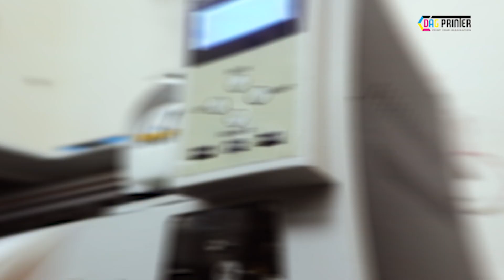DTF DOUBLE HEAD XP 600 I COCOK UNTUK UMKM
TERBARU DARI DAG PRINTER MESIN DTF DOUBLE HEAD XP 6OO INI SANGAT CEPAT YANG BISA PRINT 1 METER 12 MENIT DAN SUDAH SATU PAKET DENGAN DUSTING DAN BAHAN BAKU BERKULATIAS
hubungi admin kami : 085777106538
untuk invormasi lebih lanjut